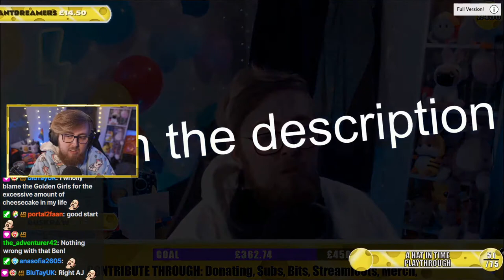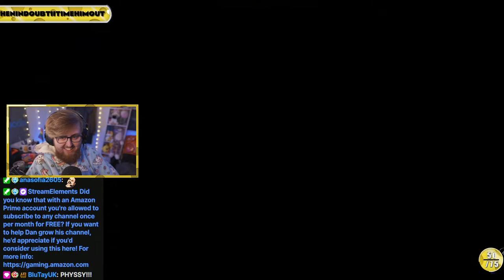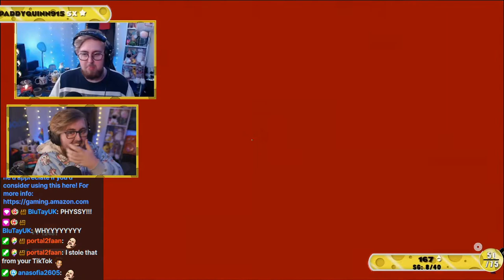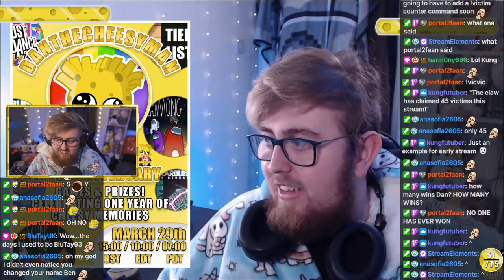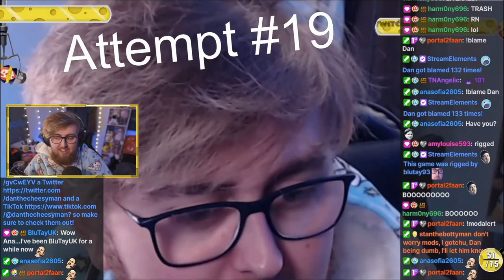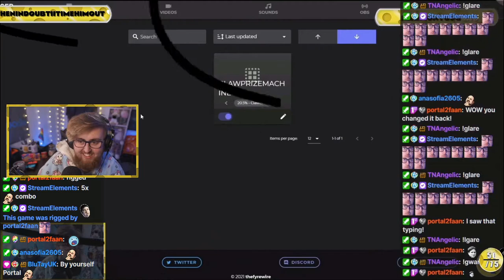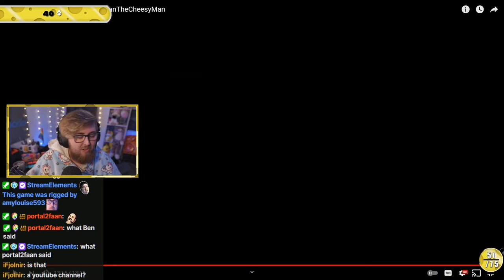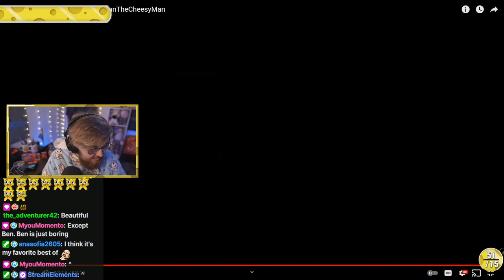Dan REACTS to Best of March 2021